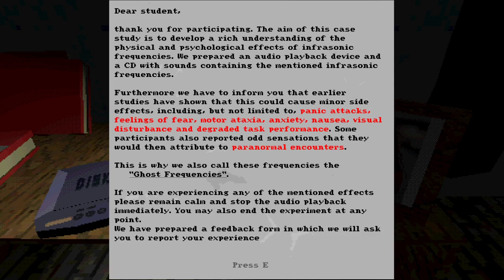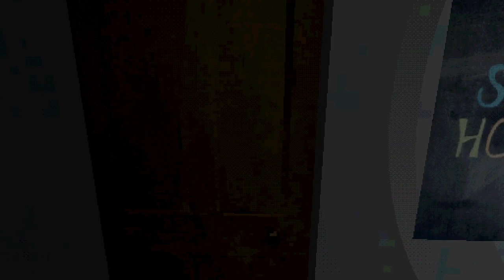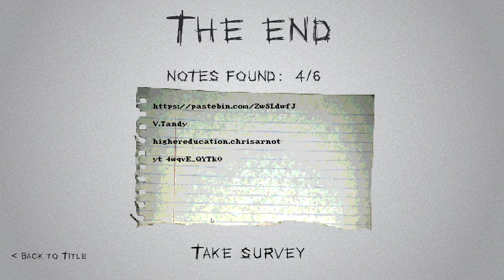ghost study with queen faith 89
Author Warkus